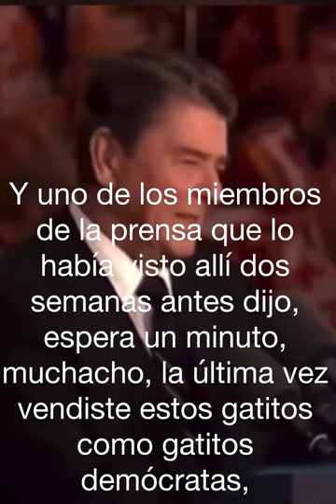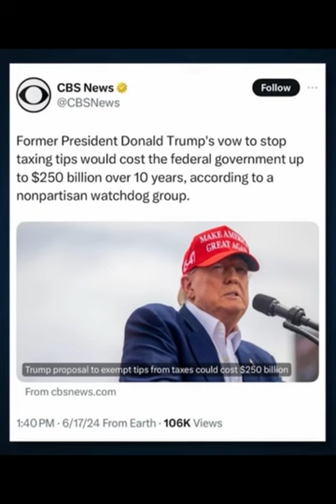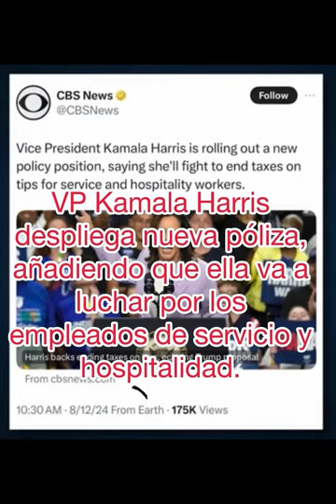Elecciones 2024. ¿Por quien debo votar?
Nota:
Este vídeo es el segundo upload ya que en el primer intento el audio fue fallido.

Ep 1 (enhanced audio)

Este vídeo tiene como objetivo proveer mi punto de vista político al escoger a mi candidato/a basado en hechos que considero correctos. No es el propósito ni la intención de este vídeo imponer a la audiencia una opinión política, ya sea hacia un partido o a otro. Que dios proteja a nuestra gran nación!

Special thanks to the Ronald Regan Library linked bellow …